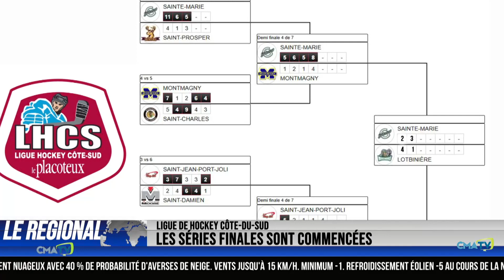L'Info CMATV en bref du 27 mars 2023